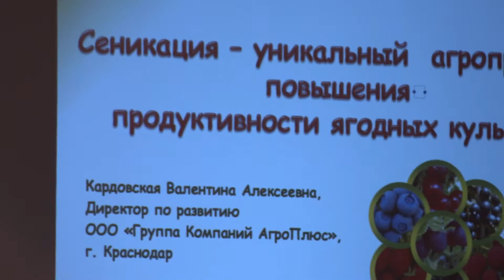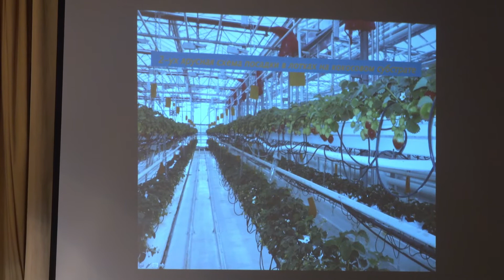Выращивание ягодных культур в защищенном грунте и взаимодействие с производителями открытого грунта